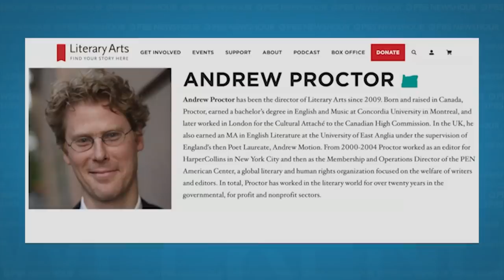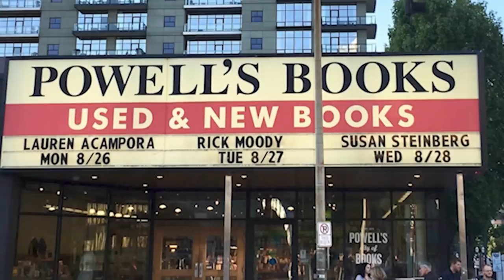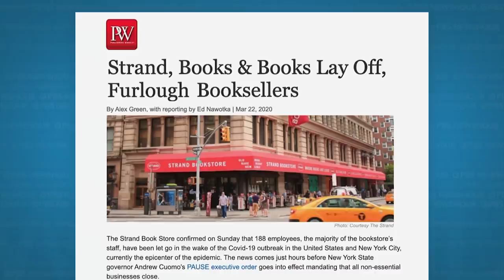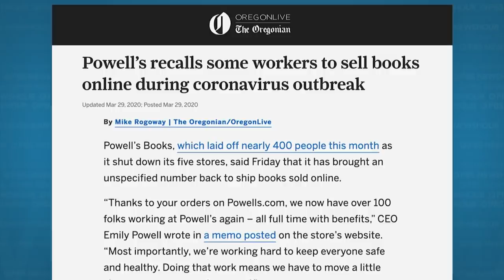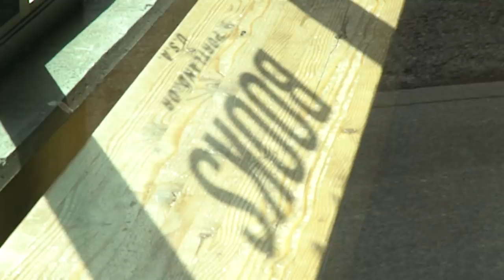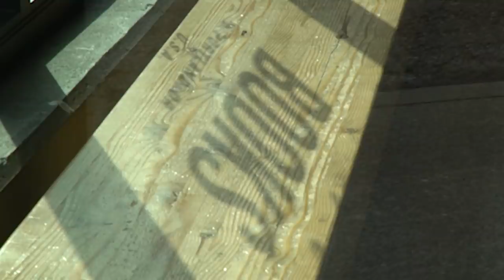Landmark Oregon bookstore strains to survive the pandemic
The independent book business has been battered in recent decades, as locally owned sellers strained to compete with the online-giant Amazon. But the COVID-19 crisis has forced many to close their doors, depriving both readers and writers the spaces they thrive on. NewsHour Weekend’s Tom Casciato reports on one landmark bookstore in Portland, Oregon that is
struggling to survive.

FOOTAGE/STILLS:
Lauren Acampora
The Greene Space at WNYC
Nina Johnson
Samiya Bashir
Leni Zumas

CREW:
Charlie Harrington - camera
Peter Casciato - additional crew